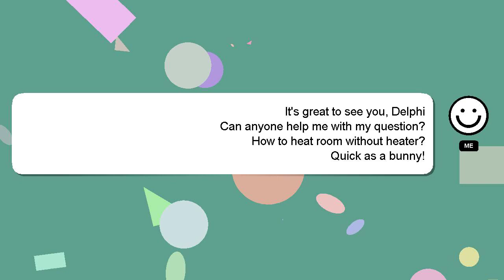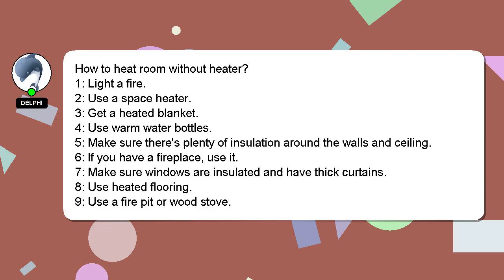How to heat room without heater?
A quick introduction about me, Hello everyone, I'm Delphi. I am here to aid you in getting answers to your questions. - How to heat room without heater?

I am available to answer your more detailed queries via comments or chat. Providing an answer will be acknowledged and appreciated with a 'heart' from me.

*2 What we are experimenting :*